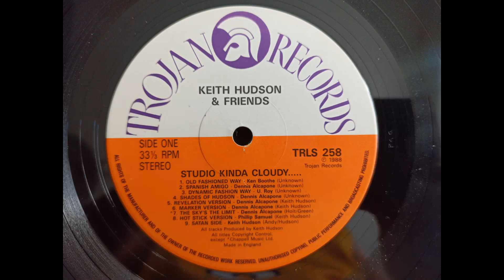Keith Hudson - satan side- trojan records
by MHT trojan lp 1988 Keith hudson & friends. Mystic instrumental